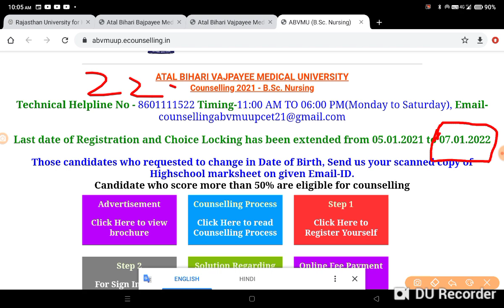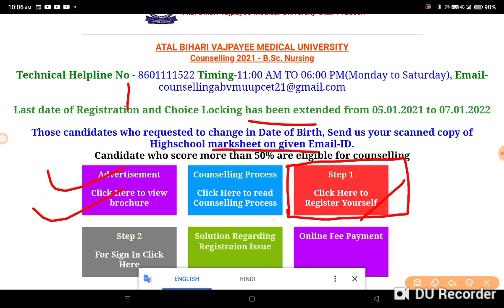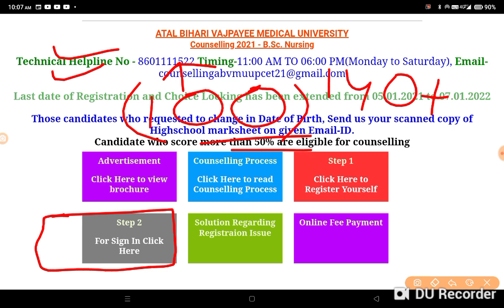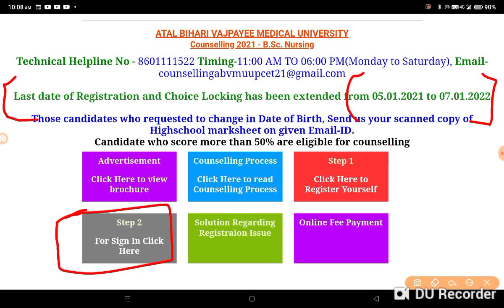Abvmu Bsc Nursing|Abvmu important notice|Abvmu bsc nursing ragistation